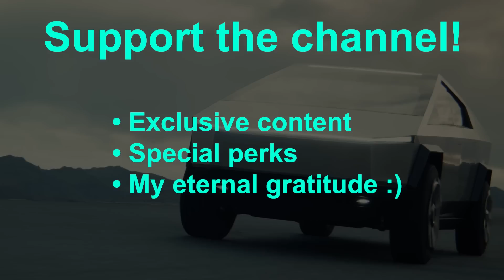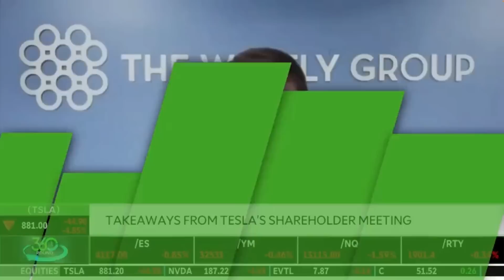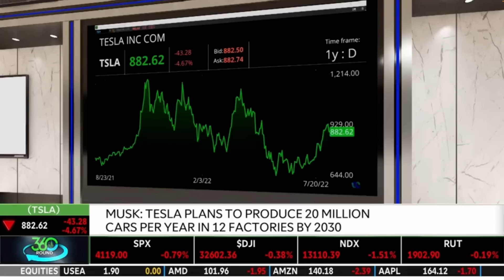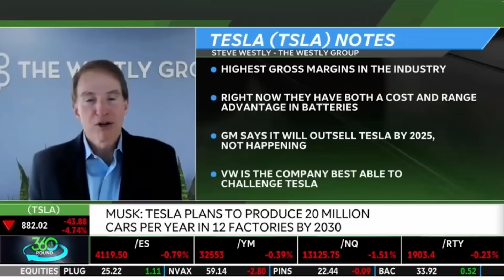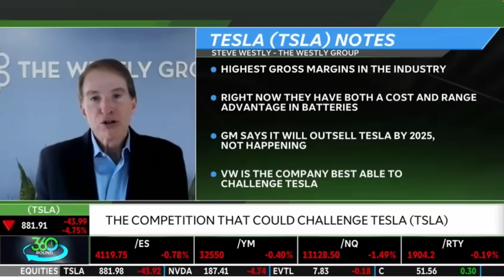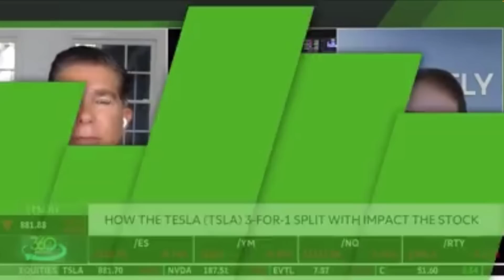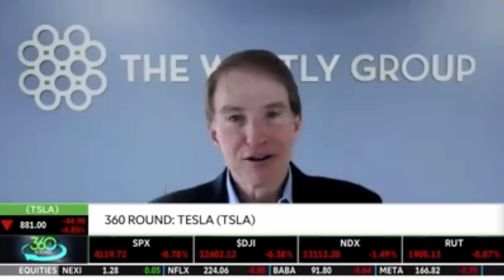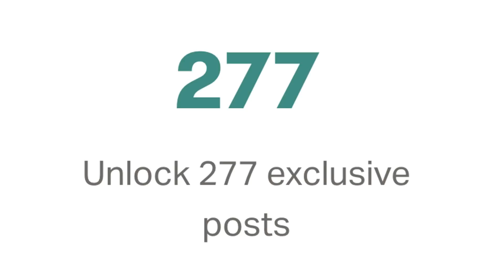Tesla: “King Of The Hill” + GM’s “Embarrassing” BS Called Out!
TIMESTAMPS

0:00 Intro
1:06 Support The Channel, Get Perks & Exclusive Content
1:38 Tesla: “King Of The Hill” + GM’s “Embarrassing” BS called out!

In this video, Tesla called “King of The Hill” as two Tesla bulls discuss Tesla, EVs, Tesla Stock and also, amazingly finally, someone really calls out GM’s BS and calls their EV progress “Embarrassing”.

Steven